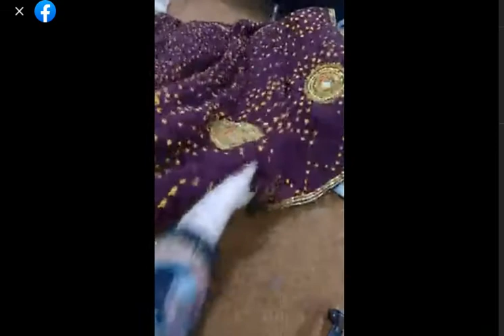Mirror work suit design | Salwar suit designs | Plain salwar kameez design with mirror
Order Detail
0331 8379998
MUST WATCH In this video, I discussed How some online shopping sites and delivery service providers fraud with us in cash on delivery with proof. OnlineShopping​ OnlineShoppingFraud​